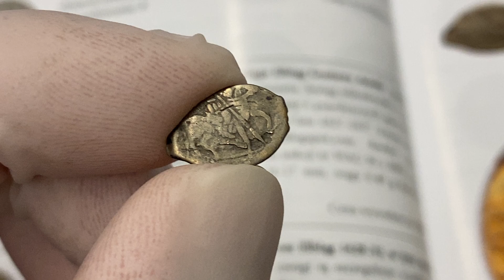Władysław IV Waza jako CAR Rosji, Kopiejka Moskwa (1610-1612)